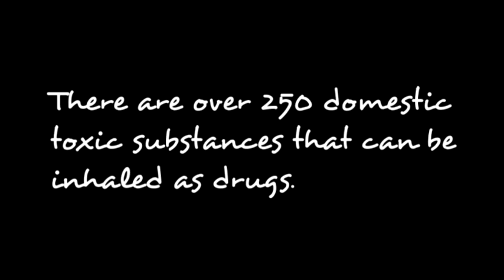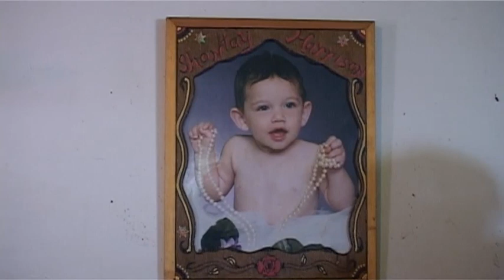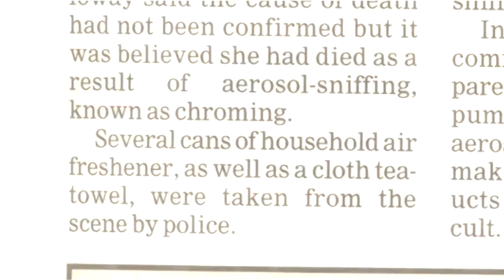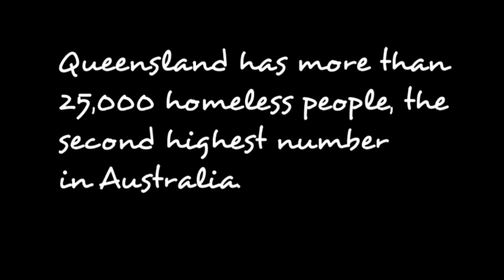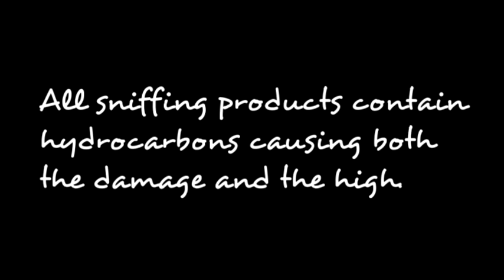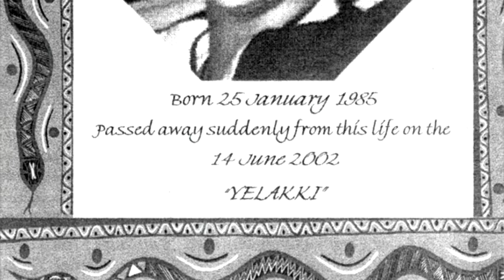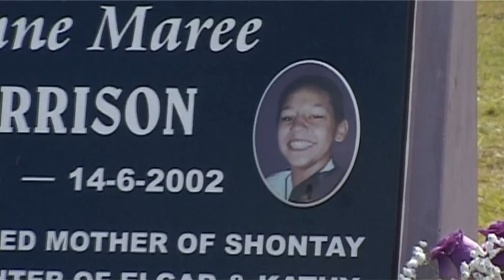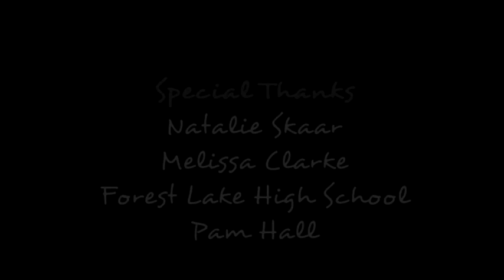BREATHLESS: A moving look at the deadly substance abuse of chroming; a Red Earth documentary short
Breathless tackles one of the most disturbing patterns in drug use in Queensland today: the inhaling of household products like paint and glue. Through the voices of a grieving mother, a homeless man, a street kid and many others, Breathless introduces the world to the homeless, the marginalised, the abused and the addicted living in South East Queensland.

With honesty and compassion, Breathless gives the viewer access to the thoughts and feelings of those who are deeply affected by this dangerous addiction.  While these stories contain sadness and heartache, by the end of this film, we hope that the viewer will also have gained a sense of hope and admiration for the strength of our subjects.

Breathless is a moving story that offers an interesting and profound insight into this dark world and is highly regarded among educators and social workers in the field of drug addiction.

ABOUT RED EARTH FILMS: Our mission as Red Earth Films was to tell stories of compassion which explore human stories and give a voice to those without one or who are quietly changing the world for the better.